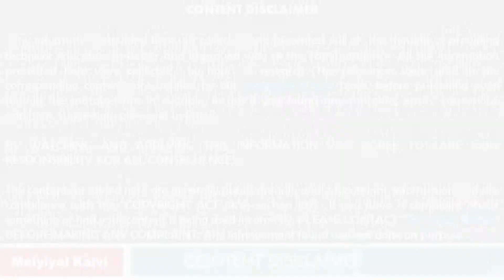தோற்றுவாய் அத்தியாயம்-15 | ம.செந்தமிழன் | மெய்யியல் | Semmai Marabupalli | Meiyiyal Kalvi | MK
Thotruvaai
Thotruvaai Book
தோற்றுவாய் அத்தியாயம்-15 | ம.செந்தமிழன்  | மெய்யியல் | Meiyiyal Kalvi | Semmai Marabupalli | MK